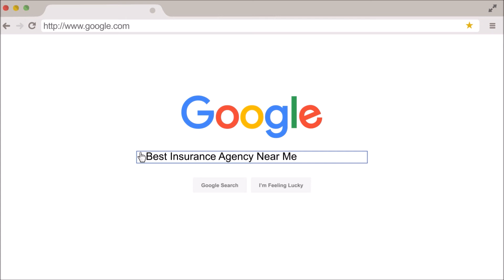Can I have my car repaired at any shop?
Question #47 in the 100 insurance questions in 100 days series. By Steve Ladd of Horan Companies, Inc. in Baldwinsville, NY.

“Can I get my car fixed wherever I want to after an accident?”
The answer to that question is yes, you can. You have every right to your vehicle fixed wherever you prefer. So if you have a relationship with your brother-in-law or a specific auto repair place somewhere nearby that you’ve taken the car to quite frequently, or you just didn’t get a good feeling about the first place that you took the car to, you’re absolutely able to have the car fixed wherever you’d like.
Sometimes the insurance company will request that the vehicle be brought to a specific location so that their adjuster may come to it and view and take the list of the damages and calculate everything to see exactly what the cost is going to be. They may do that at a preferred repair shop. However, you are under no obligation to get the repair work done there.
If there is a significant difference between the cost that the adjuster came up with in regard to what they felt would be required to fix the vehicle compared to that of the other place that you brought the car to, then there may have to be additional dialogue from there with the adjuster and the repair shop, just to make sure that everything is fully understood in regard to the repair work needing to be done. But otherwise, you are fully able to bring the car wherever you prefer.

6 Oswego St
Baldwinsville, NY